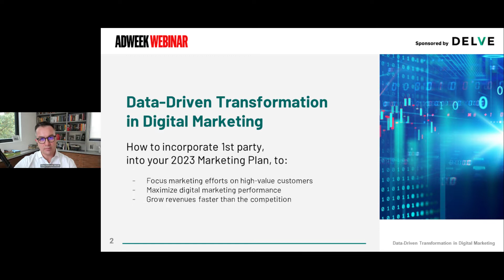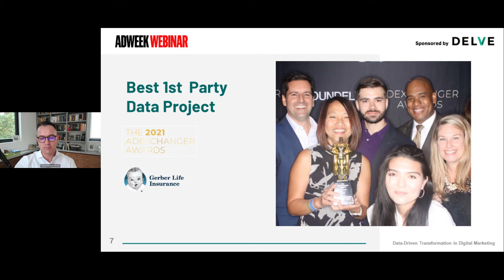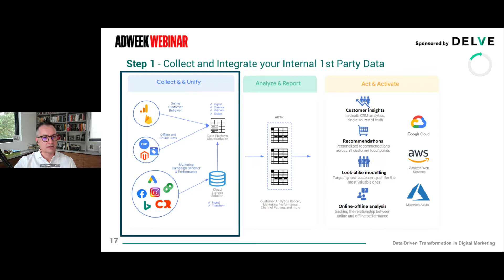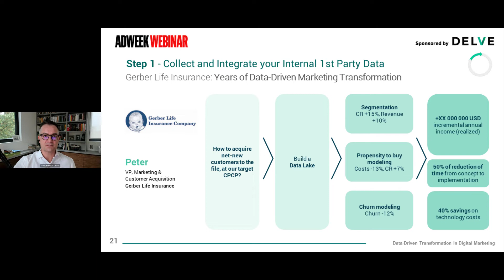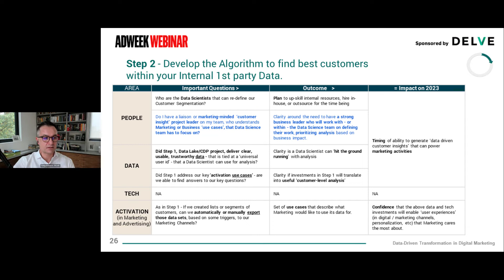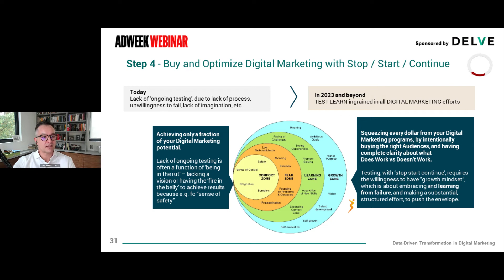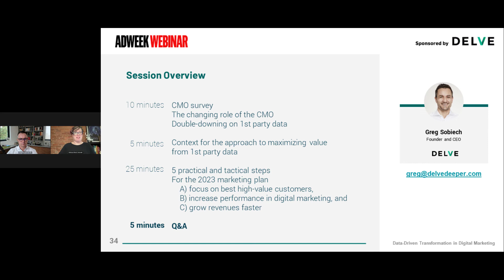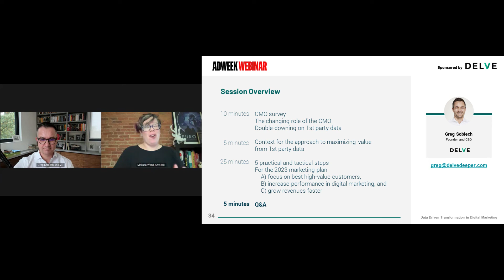The CMO's Guide to Digital Transformation in 2022: Winning First-Party Data Strategies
A recent survey of leading CMOs by DELVE found that more than 70% believe that utilizing data insights to shape an innovative and personalized experience must be added to their role to create truly customer-obsessed marketing strategies.

Uncover more insights from the CMO survey, and learn how first-party data can unlock more efficient revenue streams, from DELVE CEO Greg Sobiech.